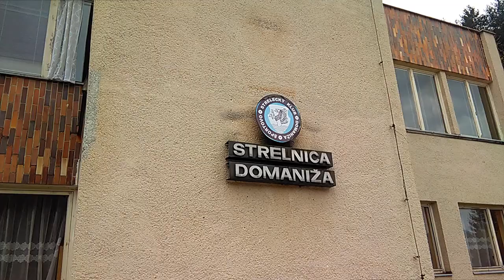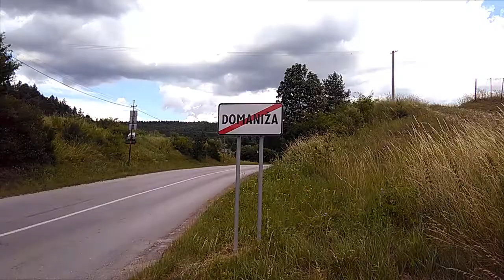Polish Open CAS 2017 day3